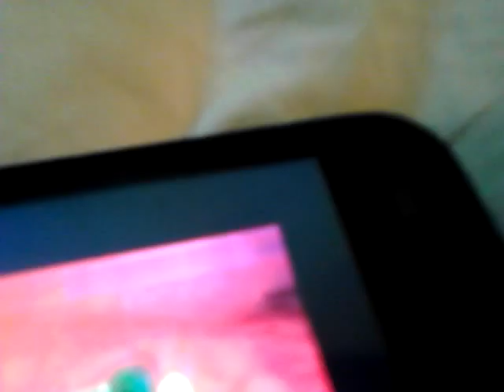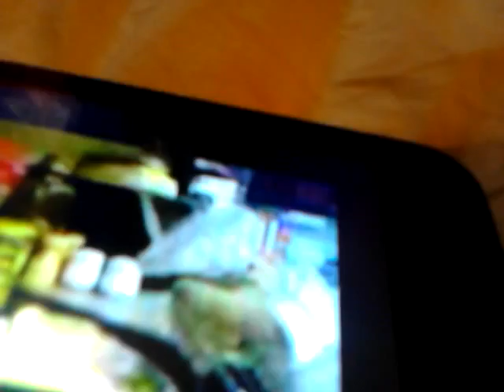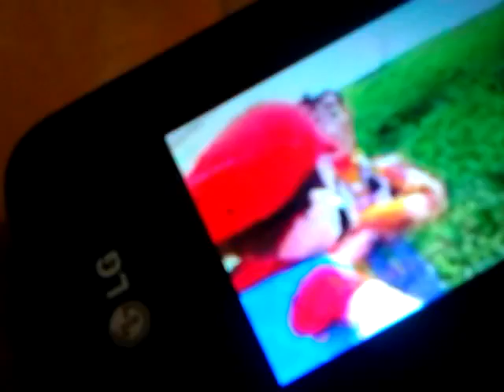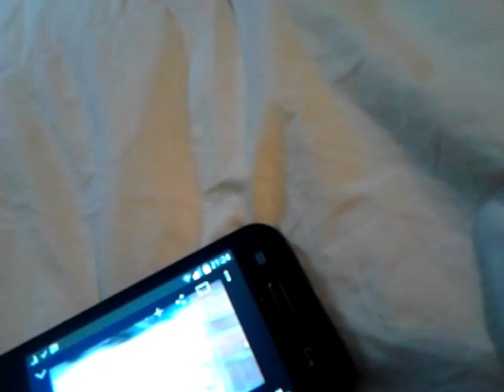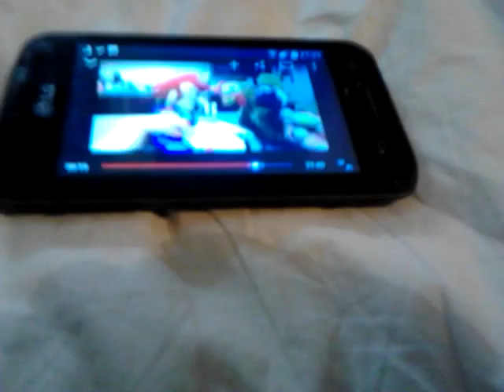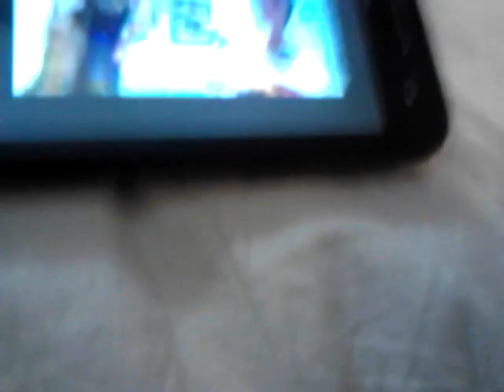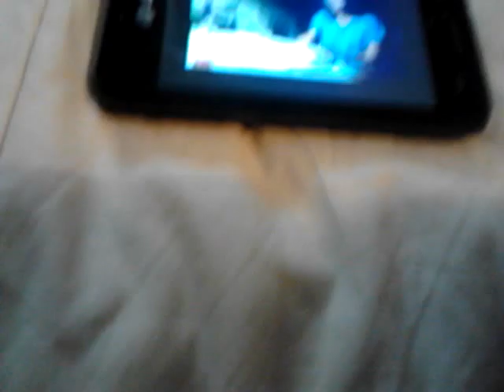Marker Boy reviews Black Yoshi 's Fried Chicken